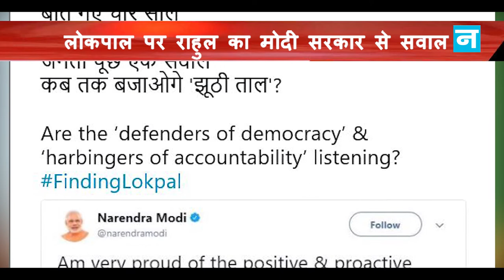लोकपाल पर राहुल का मोदी सरकार से सवाल: और इस वक्त की दूसरी बड़ी खबरें, देखें वीडियो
लोकपाल पर राहुल का मोदी सरकार से सवाल; बॉम्बे हाईकोर्ट के मुख्य न्यायाधीश से मिले सीएम फडणवीस; तीन तलाक बिल के समर्थन में कांग्रेस: आजाद; ‘पद्मावती’ के रिलीज की इजाजत देने का विरोध;